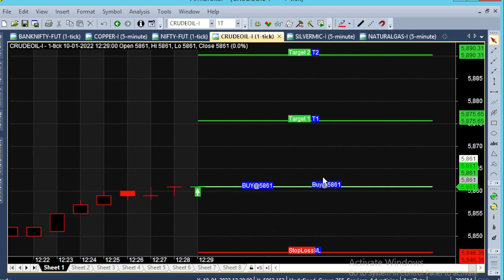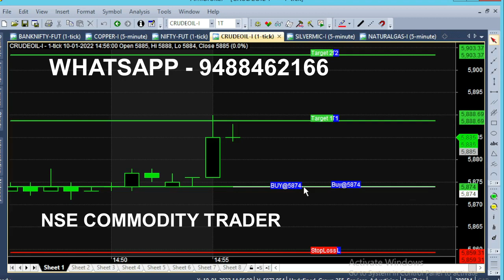12 pm Crude Oil Best Indicator | Crude Oil Intraday Indicator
12 pm Crude Oil Best Indicator, Crude oil Intraday Indicator. CRUDE OIL 12 pm best indicators for Intraday trading tips. Everyday it will generate buy sell calls automatically in this chart.

⏱️⏱️TIME CODES⏱️⏱️
0:00​ - 12pm Market
0:20 - Crude oil Trend
1:00 - 15 point Target
2:00​ - 50 Minutes Trading
3:00​ - After 1.30 pm Market
4:00​ - 45 Minutes Trading
5:00​ - 12 pm Market Call Full Analysis
6:00​ - 6 Point Turning Point
6:20​ - Why Afternoon Market?
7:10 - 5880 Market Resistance